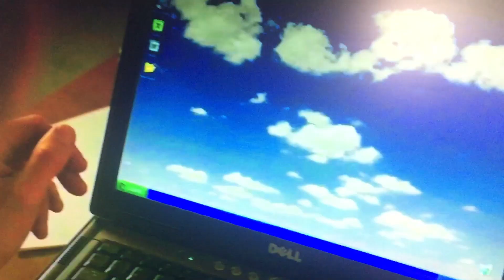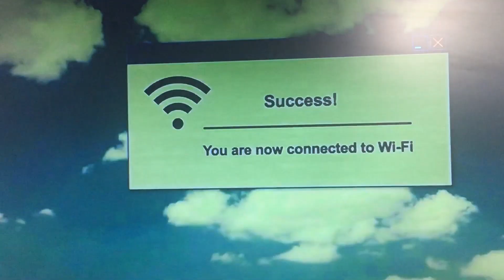Cobra Caveman (music video)